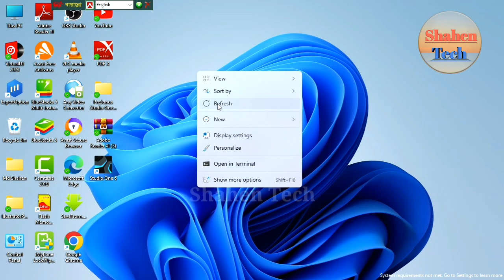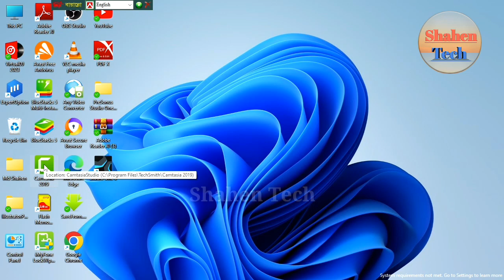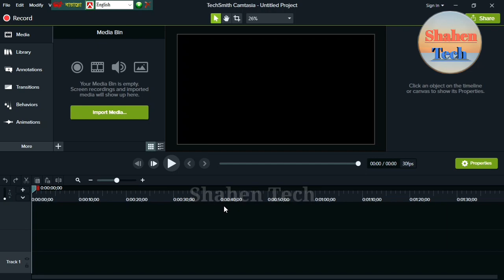How To Camtasia 9 Studio Open Problem Computer। ক্যাম্তাসিয়া নাইন স্টুডিও ওপেন করুন একদম ফ্রি